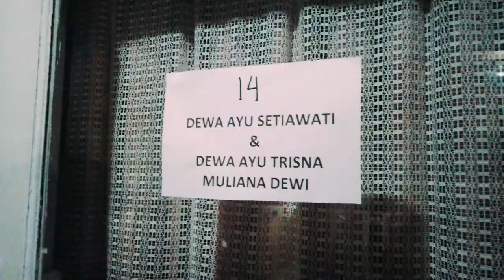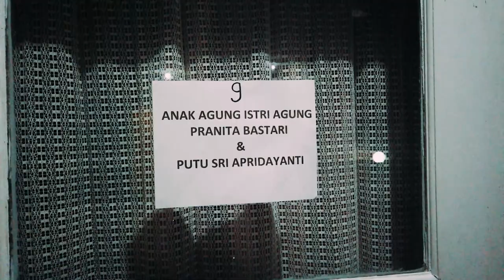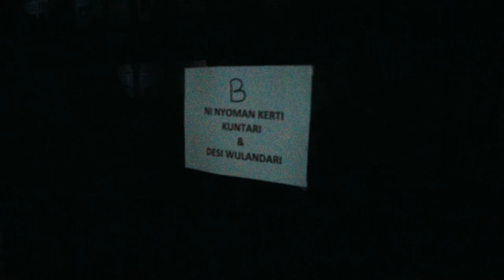GREBEK KAMAR TIM CRICKET PUTRI BALI !! Prank bangunin temen pagi-pagi untuk latihan 😂 (Vlog #35)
Hallo Cricketers,
Kali ini kita mau grebek kamat tim cricket putri bali , kita prank bangunin 1 tim pagi-pagi u😂ntuk latihan guys .

Training Center kali ini tim cricket putri bali melakukan gym, fielding drill ,  acceleration dan game simulation. Setelah lelah latihan tim cricket bali melakukan recovery untuk yangcedera dengan massage.  Yuk tonton video nya.